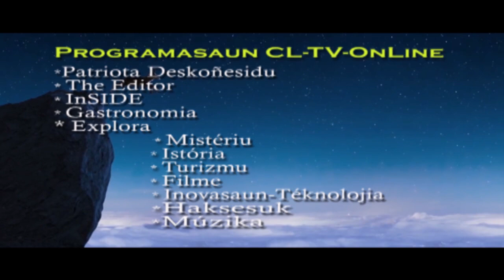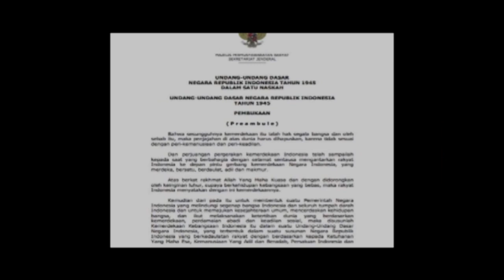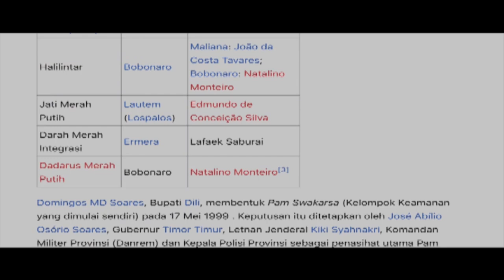DAFTAR 14 PEMIMPIN MILISI PRO INTEGRASI YANG PALING KEJAM PASKA JEJAK PENDAPAT DI TIMOR-TIMUR 1999